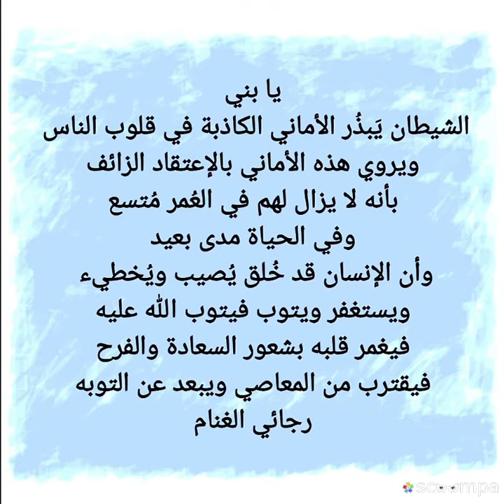يا بني. الشيطان يَبذُر الأماني الكاذبة في قلوب الناس ويروي هذه الأماني بالإعتقاد....رجائي الغنام